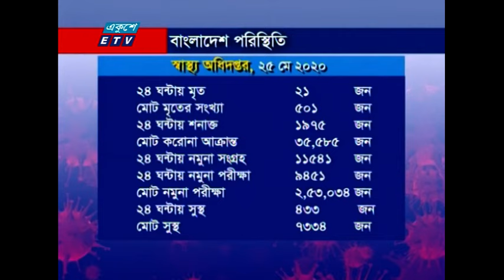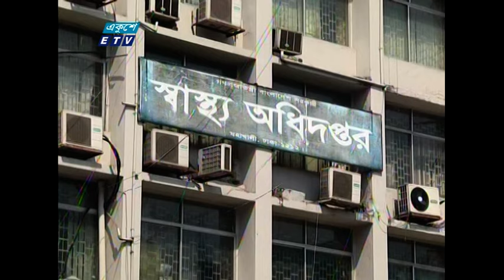01 Am News || রাত ০১ টার সংবাদ || 26 May 2020 || ETV News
সময়: 01 Am News || রাত ০১ টার সংবাদ || 26 May 2020 || ETV News

২০০০ সালের ১৪ই এপ্রিল এটি সম্প্রচার কার্যক্রম শুরু করে। টিভি চ্যানেলটির খবরে নতুনত্ব ও অভিনবত্ব থাকার কারণে দর্শকদের কাছে বিপুল জনপ্রিয়তা লাভ করে। দেশ বিদেশের সর্বশেষ খবর, নাটক, সিনেমা, ডকুমেন্টারিসহ নানা খবর ও বিনোদনমূলক অনুষ্ঠান প্রচারিত হয় একুশে টেলিভিশনে।